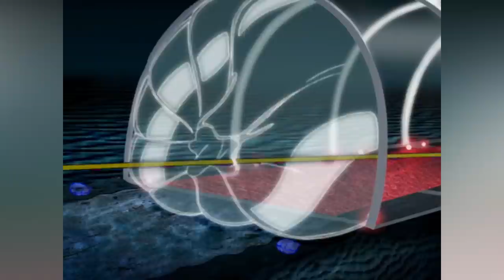15 Petrifying Horror-Striking Courage The Cowardly Dog Villains – Backstories Explored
To determine a show by its genre is to follow a set of expectations while uniquely fitting into its mold, and “Courage the Cowardly Dog” happens to be a masterpiece in subversion. Part of what made the show’s horror slapstick work was the sheer anarchy; it never turned out the way one expected and because of that, the show managed to blend dread and comedy in a way that was both unique and surprising at the same time. Initially created as a seven-minute animated short known as ‘The Chicken from Outer Space’, creator John R. Dilworth first introduced the character of Courage back in February 1996. No wonder this segment was nominated for an Academy Award for Best Animated Short Film and eventually caught the attention of Cartoon Network. The short was given a green light and it went on to become the exceedingly popular comedy-horror TV series, spanning across four seasons and generating 52 exciting, animated episodes. During its run, from 1999 to 2002, the series received abundant recognition. It secured three Golden Reel Awards and was also the recipient of an Annie Award for Outstanding Individual Achievement for Production Design in an Animated Television Production in 2000. The series, which was principally known for its dark, surreal humor and atmosphere, revolved around the anthropomorphic dog living with an elderly couple in a farmhouse, in the middle of the town of Nowhere, in Illinois. Dilworth also acknowledged the surrealist painter Salvador Dali as a source of inspiration in his work. We believe that it’s solely how subversive the visual horror gets that made this show memorable, driving young adults into investing themselves in this show.
We are particularly going to stress the villains of the series in today’s video, shedding light on 15 of the most petrifying, horror-striking villains with their backstories explored.